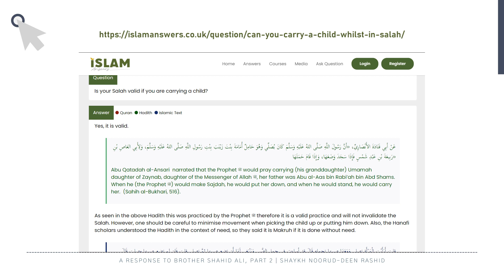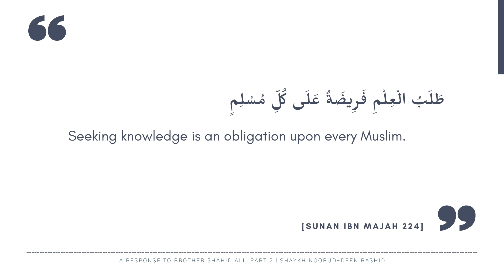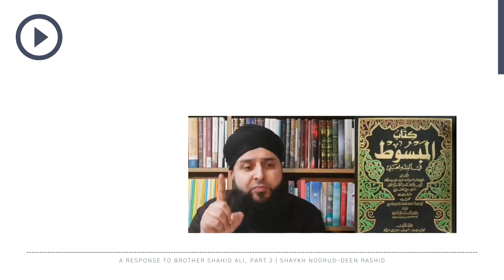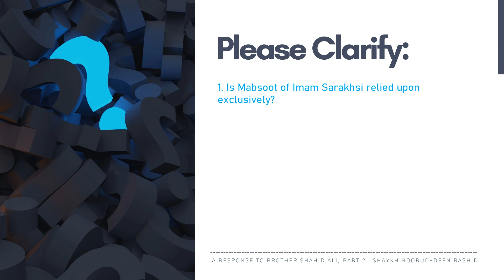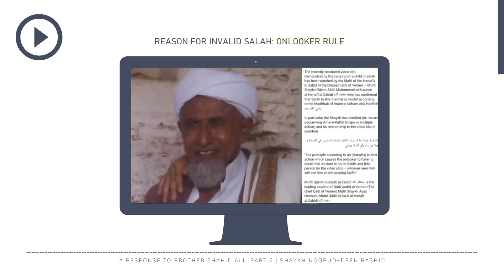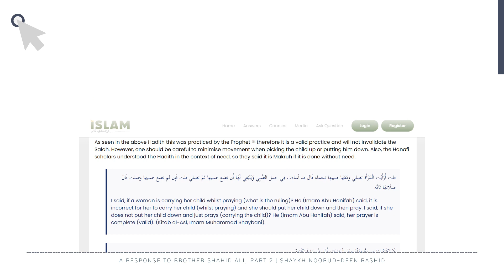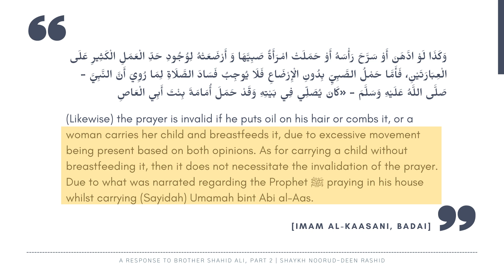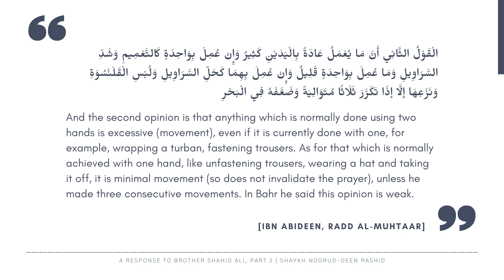A Response to Brother Shahid Ali, Part 2 | Shaykh Noorud-deen Rashid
Second response to brother Shahid Ali on the issue of carrying a child in Salah in the Hanafi Madhab.

Timestamp:
00:00 Introduction
01:03 "Laity are confused"
02:00 Study Fard Ayn (Personal Obligatory Knowledge)
04:35 "This is just causing Fitna"
09:08 Advice to Students
15:45 Mabsoot of Imam Sarakhsi
20:41 Brother Shahid Ali's Position
25:14 Imam Sarakhsi's Position
33:40 Jordanian Scholar's Position
35:40 Error of Brother Shahid Ali
36:58 Issue of Rafa Yadain